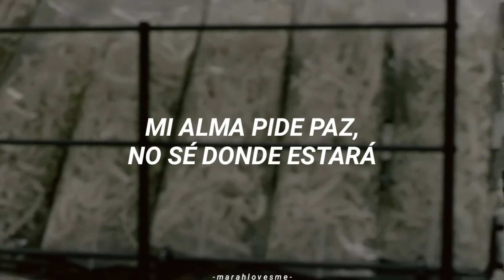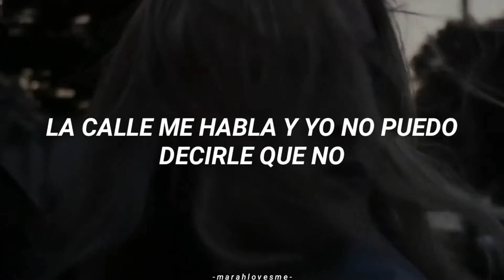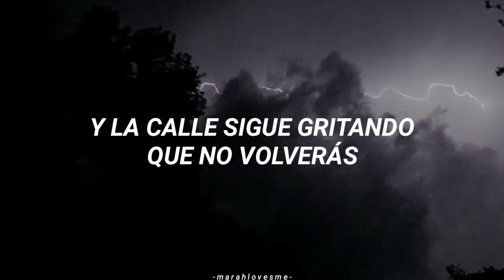C.R.O - Ciudad Gris (Letra)